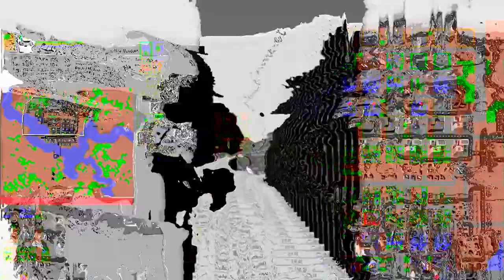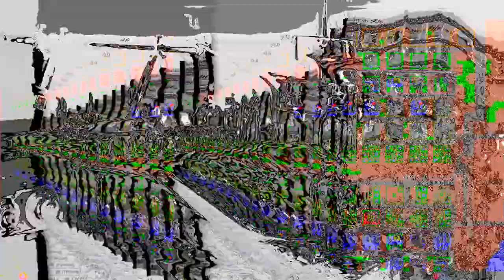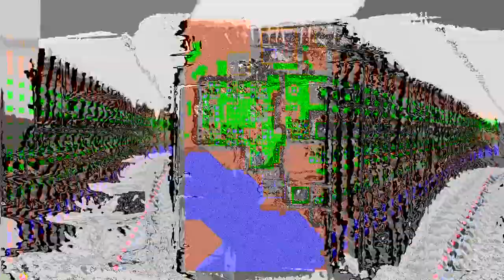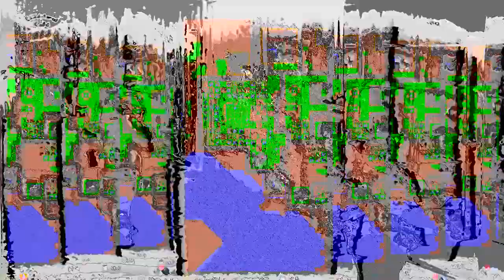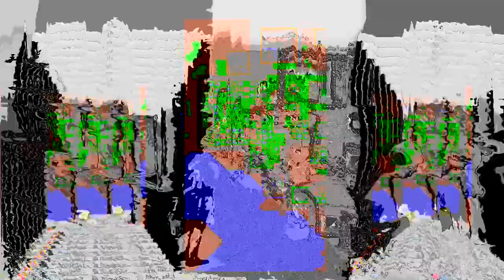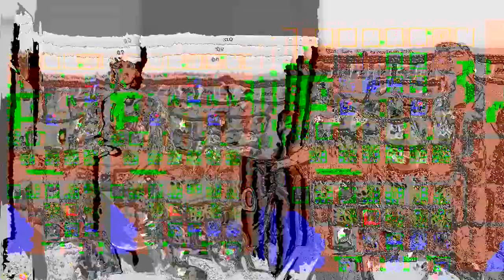MicropolisvsBerlin edit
Micropolis game play DIsplaced using the silent film 'Berlin , Symphony of a city'